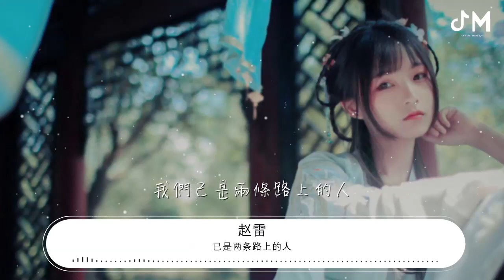已是兩條路上的人 - 趙雷『我不能不感謝你 我要讓你知道』【動態歌詞Lyrics】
趙雷

00:00 已是兩條路上的人 - 趙雷
00:08 詞：趙雷
00:16 曲：趙雷
00:24 編曲：趙雷
00:33 如果你非要離開

00:37 那我就當你死了

00:41 告別的話再不用說了

00:45 你儘管走的乾脆一些

00:48 我不會埋怨掙扎
00:51 因爲這兩年我已經鬧夠了

00:56 我會在安靜時難受
00:59 在不眠的牀上想你

01:05 如果我非要責怪

01:10 那你就當我是個孩子

01:14 原諒我當你死了

01:18 因爲想你已沒有意義

01:21 我會在凌晨時候散一散步
01:25 等着第一家早餐開門

01:29 我會養個動物填補我的寂寞
01:33 雖然它卻不能與我共枕

01:38 我不能不感謝你

01:42 否則我就是一個小人

01:46 你曾說身體是戀愛的本錢
01:50 可惜我沒有戒掉煙

01:54 我不能不感謝你

01:58 你從來不嫌棄我沒錢

02:02 可是不管你劃了多少未來
02:06 你現在已經離開

02:45 希望你能夠明白

02:49 所有的責任都在與我

02:53 你可以當我死了

02:57 可你有個寬廣的胸懷

03:00 你會在回家的路上擦乾眼淚
03:05 不在你的母親面前哭泣

03:09 你會埋藏悲傷
03:11 裝出笑容
03:13 可是你的心上已有烙印

03:18 我要讓你知道

03:22 我從不懂得怎麼愛你

03:26 在那些爛醉如泥的夜裏
03:29 我唯一想起的人是你

03:34 我要讓你知道

03:38 與你比我是如此小氣

03:42 你曾說戀愛是兩個人的事情
03:46 不只是我一個人的原因

03:50 我們都已經開始自由

03:54 我要做個壓抑時放縱的壞人

03:58 你不用再去過問我的生活
04:02 我的好壞已經與你無關

04:06 你或許會過得很好

04:10 你是個不怎麼愛漂亮的女人

04:14 你可以追求你理想中的生活
04:19 我們已是兩條路上的人